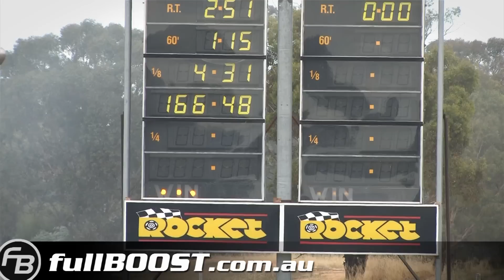V8 Supercharged Outlaw Funny Car ~ Russo Motorsports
Craig & Jacqui Russo's V8 Supercharged Outlaws Pontiac Firebird Funny Car runs a personal best pass at Heathcote.

Heathcote Park Raceway, Australia ~ December 26th 2013.